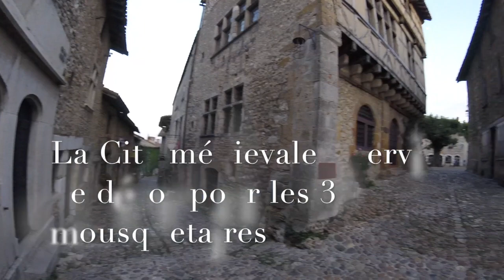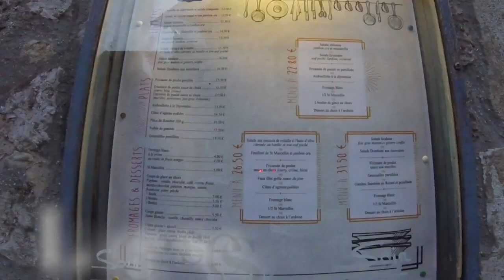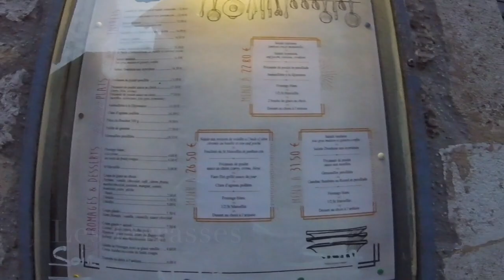Pérouges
Escale à Pérouges